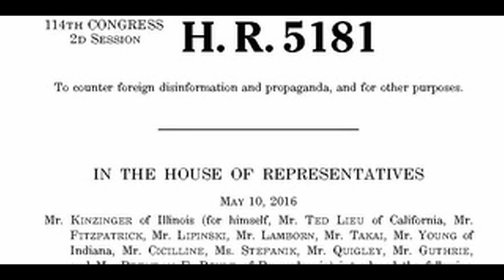ALERT! Obama Signs New Law Targeting Independent Media, Websites for Elimination Under NDAA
Last Friday it was announced by U.S. Senators Rob Portman (R-OH) and Chris Murphy (D-CT) that the Countering Disinformation and Propaganda Act legislation was in fact signed into law as part of the FY 2017 National Defense Authorization Act (NDAA) Conference Report which is aimed at countering “foreign propaganda and disinformation.”

However, the caveat of the new law will allow the U.S. government to establish “an interagency center housed at the State Department to coordinate and synchronize counter-propaganda efforts” against independent news outlets, websites, in which President Obama and other corporate controlled press agencies like the Washington Post have already deemed to be “Russian propaganda” and/or “fake news.”